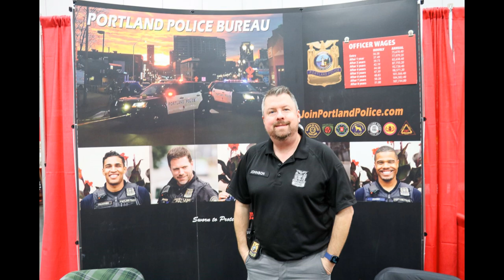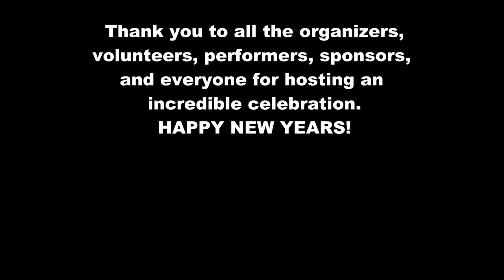Chinese New Year Cultural Fair 2023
Highlights of the Chinese New Year Culture Fair 2023 at the Oregon Convention Center by the Portland Chinese Times